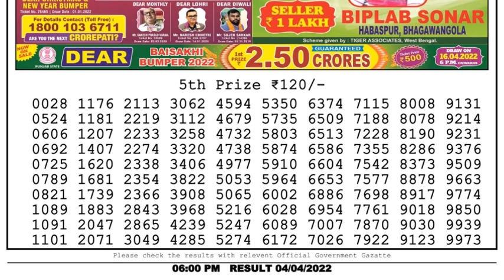Nagaland Lottery Sambad Result | Dear Lottery